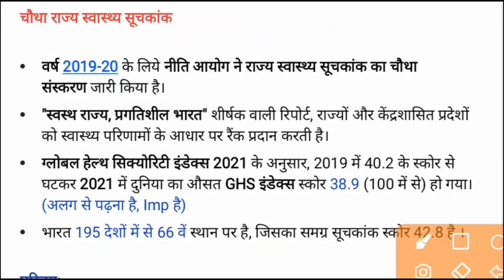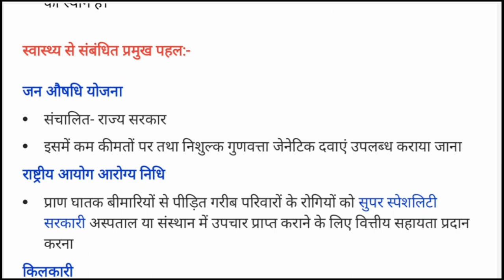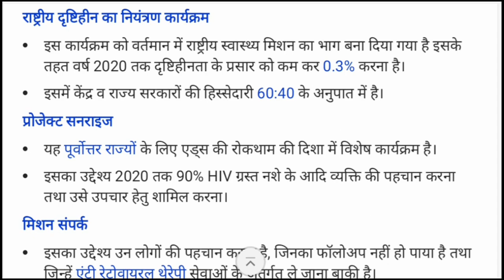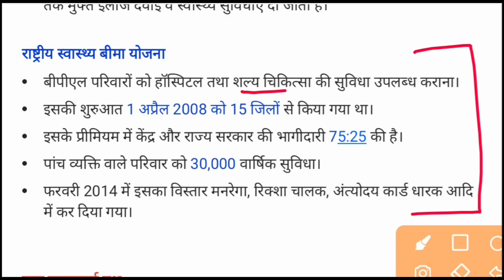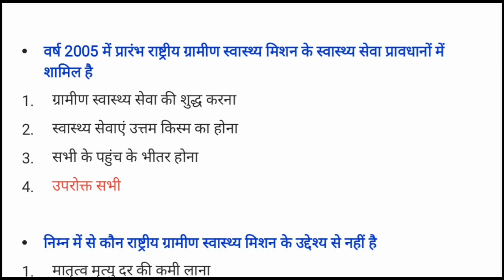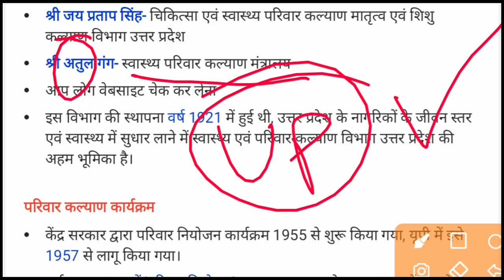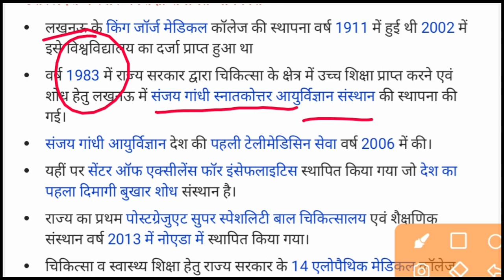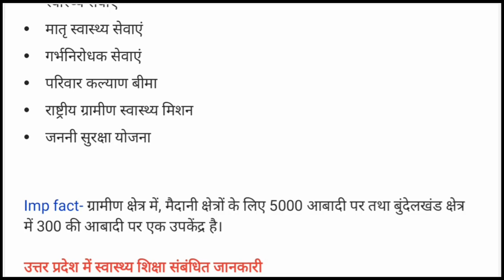14- QUICK REVISION || ग्रामीण स्वास्थ्य योजनाएं || Gramin Swasthya Yojnayen |UP Lekhpal Exam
14- QUICK REVISION || ग्रामीण स्वास्थ्य योजनाएं || Gramin Swasthya Yojnayen |UP Lekhpal Exam

कृपया 'ग्रामीण परिवेश + UP SPECIAL'
       NOTES संबंधित सभी INSTRUCTIONS पढ़ le

■ ₹75- For  ग्रामीण परिवेश + UP SPECIAL NOTES

      ये Channel Link है👆👆👆

★ ध्यान रहे , Telegram पर हमारा Channel और Private Group अलग अलग है।

●   NEW PATTERN पर आधारित सम्पूर्ण COURSE है।

●   कड़ी मेहनत और  रीसर्च के बाद 'कहानी' को हटाकर LUCENT आदि महत्वपूर्ण BOOKS की तरह FACTUAL आधारित 'EBOOK' PDF COURSE है।

●   पढ़ने की सुविधा के लिए Hilighter, BOLD तथा Colour TYPES का ध्यान रखा गया है।

●   TELEGRAM पर हमारा 'PRIVATE GROUP' है, जहां सैकड़ो STUDENTS REGISTERED है, आप भी जुड़े और 'ग्रामीण परिवेश+ UP SPECIAL' की बेहतरीन तैयारी करें।
●  (TARGET- 20+ out of 25)

●   Approx 400 छात्रों ने अब तक Purchase कर लिया है, आपको उन्ही के Group में Add किया जाएगा।

👉     Pay At This- 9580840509 (SBI A/C)
         (Shivanand Tripathi)

👉     UPI ID- sidhhantmanit@oksbi
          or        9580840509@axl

         इस ID से किसी भी App (PAYTM, Amazon
         Pay etc ) से payment हो जाएगा।

👉    और Payment Success का Screenshot अपने
         नाम के साथ इसी नम्बर पर whatsapp कर
         दीजिये।

●     Don't worry, GROUP LINK तुरन्त आपको PROVIDE किया जाएगा, बस थोड़ा तब तक धैर्य रखें।

●      Any Problem then Whatsapp
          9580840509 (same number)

◆       कुछ समय बाद PRICE ₹100+ कर दिया जाएगा।
तो सभी लोग पहले ही जुड़ जाए

upsssc vdo re exam date 2021 in hindi
upsssc vdo re exam date news
vdo 2022 cut off expected
Upsssc vdo 2022 re exam cutoff